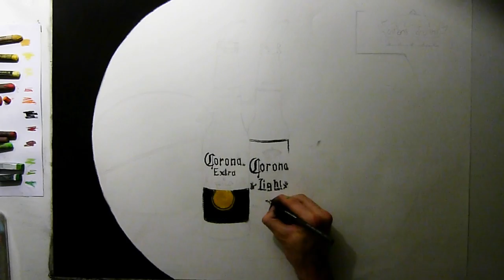Speed Painting - Corona Extra On Beach DK realistic drawings ( timelapse drawing ) Full HD 2014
My beer speed drawing  video ( timelapse) . I hope you enjoy watching .

Paper size : 70*50 cm
Technic : dry pastel
Real time : 4 hours
song : OLWIK - This Life (feat. Johnning )non_copyrighted